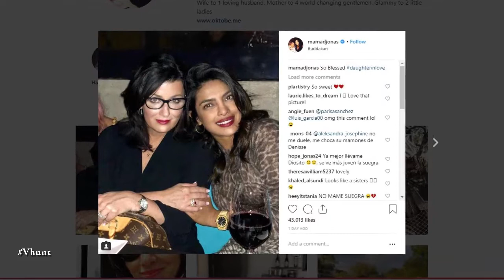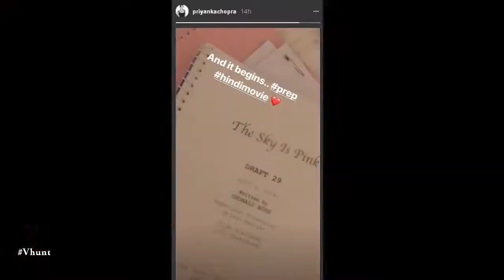Priyanka Chopra Pic With Her Mother In Law | Latest Bollywood Gossips 2018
Nick Jonas's mother Denise shared an adorable photo with Priyanka Chopra. Nick and Priyanka will tie the knot on December 2. The wedding celebrations have begun, and pictures of Priyanka are going viral. Just before the bridal shower, she went with Nick's family for dinner. Mom Denise Jonas shared a picture and captioned it as, "Blessed. Daughterinlove."